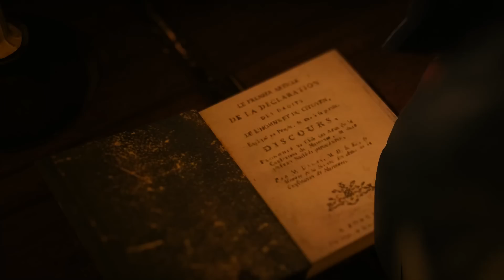Assassin's Creed Unity ЭСТЕТИЧЕСКОЕ ПРОХОЖДЕНИЕ НА РУССКОМ 11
Париж, 1789 год. Французская революция превратила некогда великолепный город в царство ужаса и хаоса. Его булыжные мостовые залиты кровью простых людей, которые осмелились восстать против власти аристократов. В то время, как нация пожирает себя изнутри, юноше по имени Арно придется пережить невероятное приключение, чтобы выяснить, кто именно стоит за Революцией. Его погоня приведет его в самое сердце безжалостной битвы за судьбы нации и сделает из него настоящего мастера-ассасина.
Представляем вам «Assassin’s Creed Единство» – игру из легендарной серии с совершенно новым игровым движком. Вы увидите все: от штурма Бастилии до казни короля Людовика XVI, – станете свидетелями Французской Революции и поможете народу Франции избрать новую судьбу.